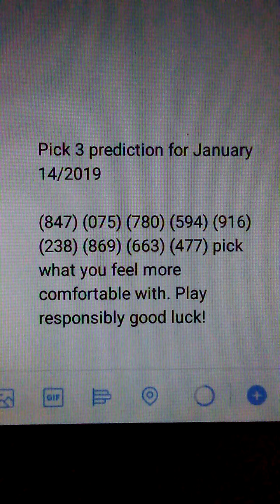Win Pick 3 lottery today